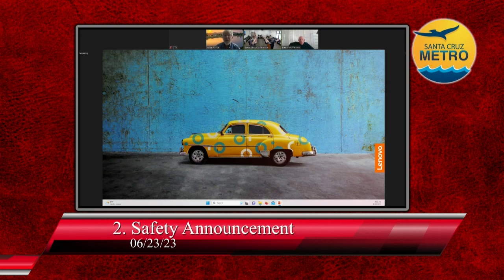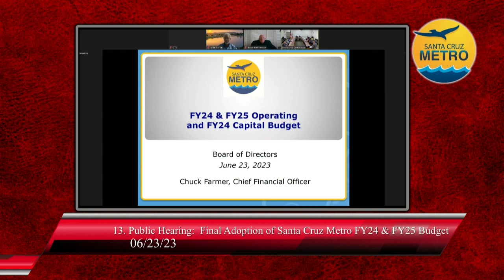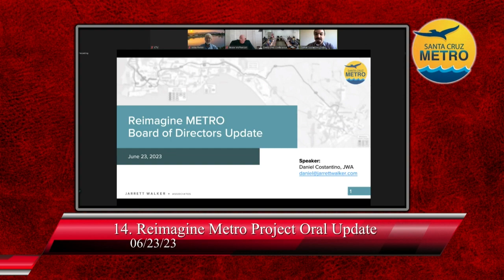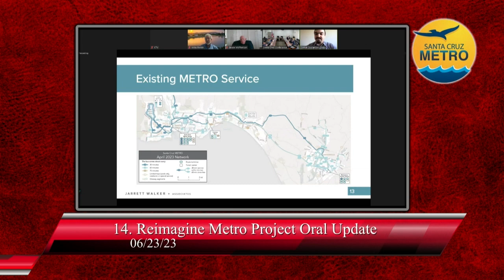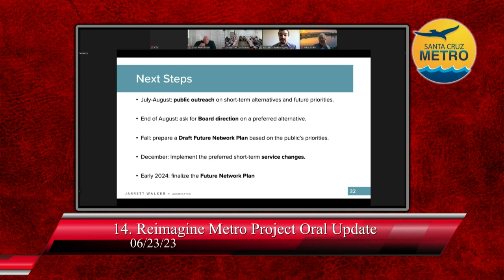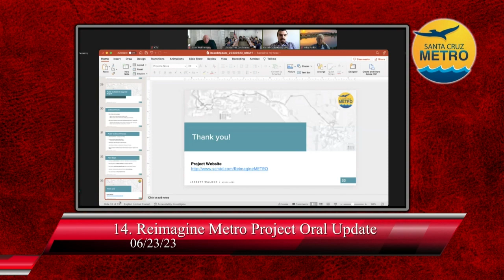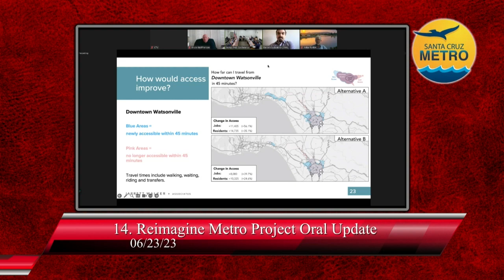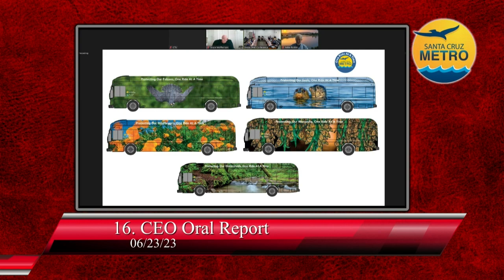Santa Cruz Metro Transit District 06/23/2023